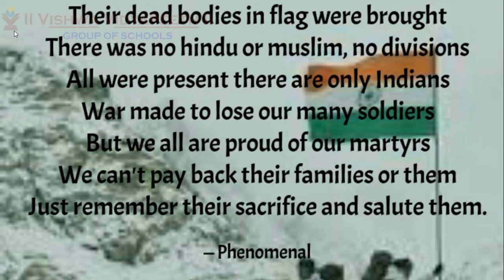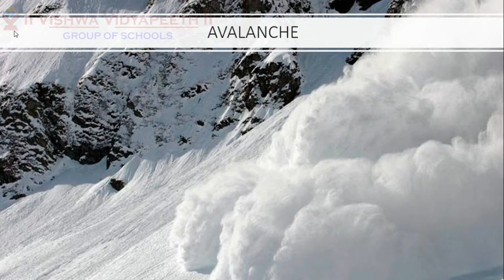Martyrs of India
The rescue of Lance Naik Hanumanthappa personified the triumph of indomitable spirit of human resilience against all odds, including the mighty nature, and the determination of man to never give up on his fellow men
Watch this video and let’s pay a tribute to this brave heart